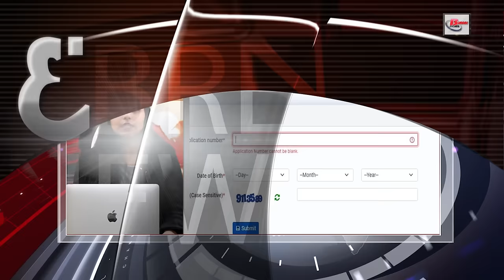Latest 30 breaking news on 9th Dec.on vande bharat exp., Balu mafia, BPSC, Lalu yadav, Corona virus